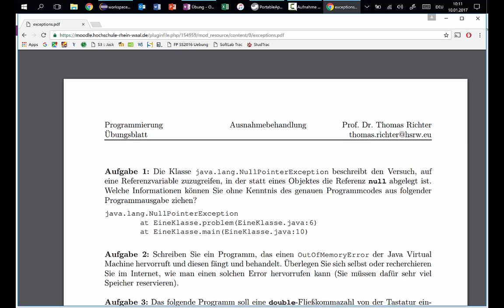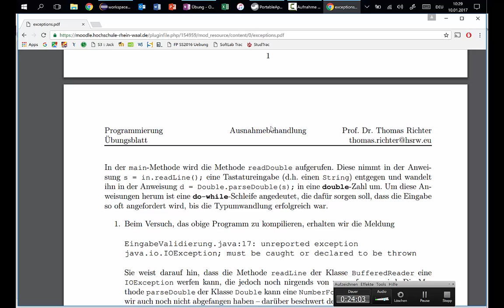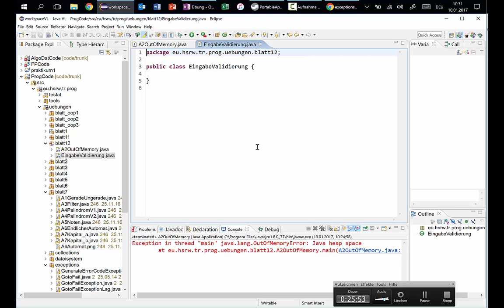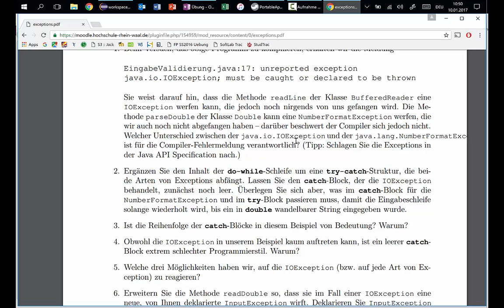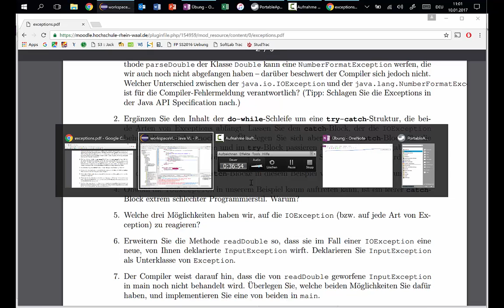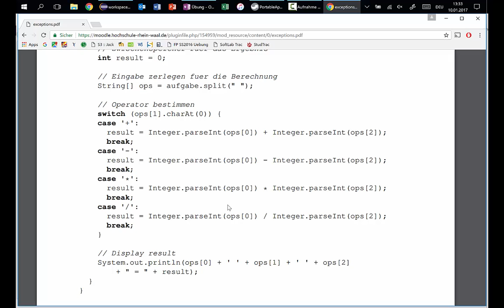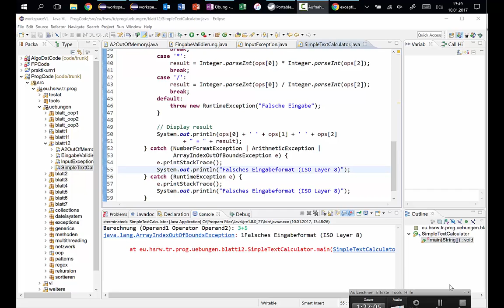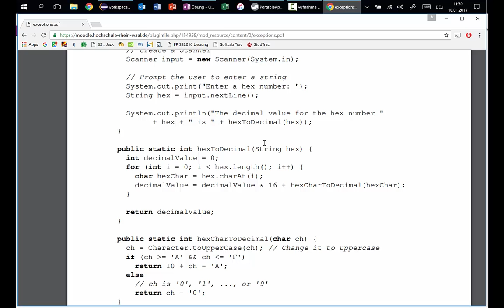U12 Exceptions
00:00 Aufgabe 1
05:15 Aufgabe 2
23:04 Aufgabe 3
01:02:12 Aufgabe 4
01:19:50 Aufgabe 5